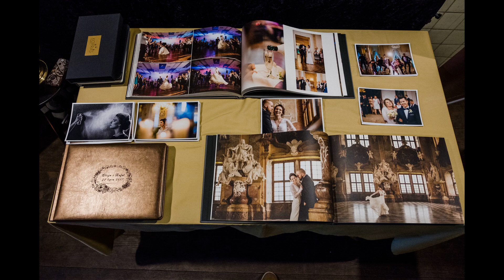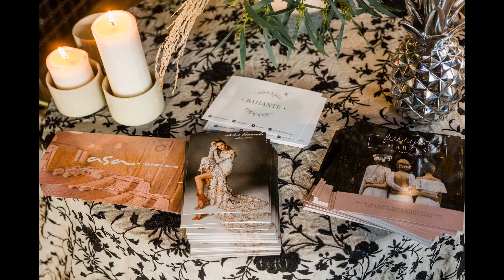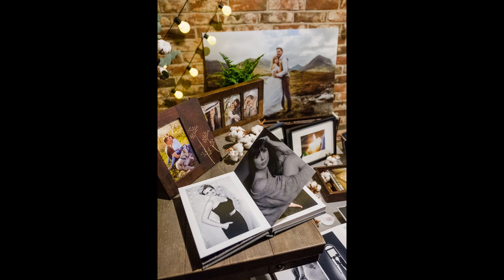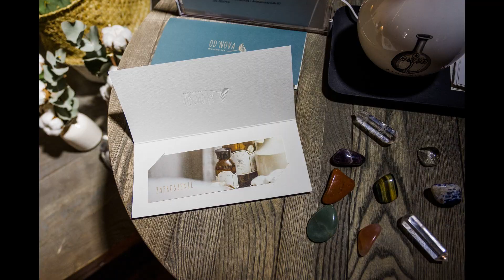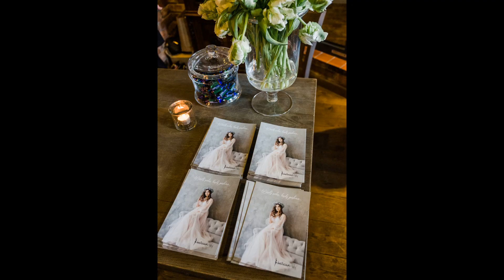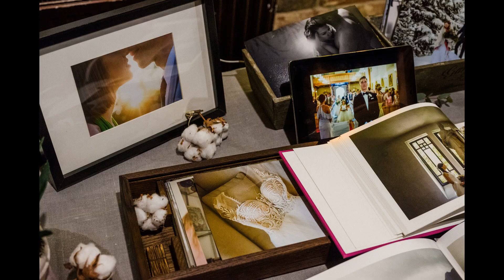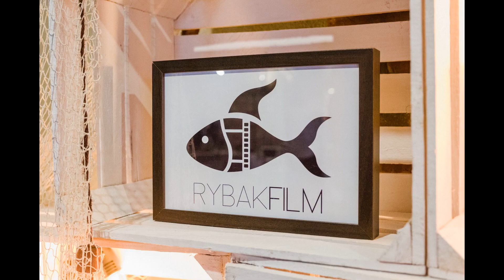Alter Wedding 2018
Pierwsze Alternatywne Targi Ślubne w Ostrowie Wielkopolskim za nami! Klimat był super (nie mogło być inaczej, skoro byli świetni wystawcy i świetne miejsce). Odwiedzający dopisali. A co najważniejsze, było mnóstwo owocnych spotkań i rozmów. Zarówno między wystawcami, jak i wystawcami i odwiedzającymi. Zapraszamy do obejrzenia fotorelacji!

Nasi wystawy w kolejności alfabetycznej:
Atelier Lawenda - Suknie ślubne
Bartosz Jasik Film - Video
Bellezzabody Gabinet Kosmetyczny - Beauty
Contrast Studio - Video
Cukiernia Szorski - Wypieki
Cukrowy Butik - Papeteria
Directo Wioletta Wieczorkiewicz - Prezentacja win włoskich
Fabryka Marzeń - Konsultantka ślubna
Kashmir Spa - Beauty
Klub Stara Przepompownia - Miejsca
KoprasFoto - fotografia ślubna i portretowa - Fotografia
niewadafotografia.pl - Fotografia
Odnova SPA Ostrów Wielkopolski - Beauty
Panna na Wydaniu /Anita Elci Bridal - Suknie ślubne
Pasja Tworzenia - Dekoracje
Pracownia Ciast i Tortów Jabłońscy - Wypieki
Rybak Film - Video
Studio Fryzjerskie "Diament" - Beauty
Studio Kreacji Ruchu Arlety Piotrowskiej - Nauka tańca
Studio Pozytyw - Fotografia
Voya Studio Ślubne - Dekoracje
Warsztat Wizerunku - Beauty
World of Drinks - Bar